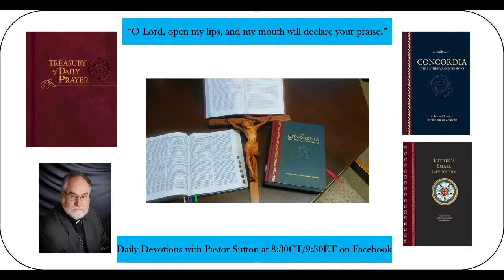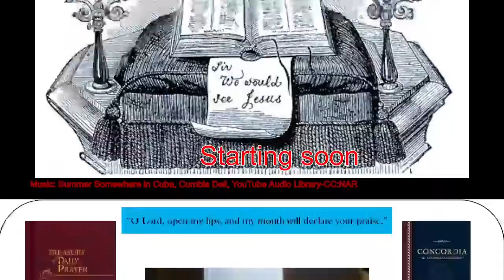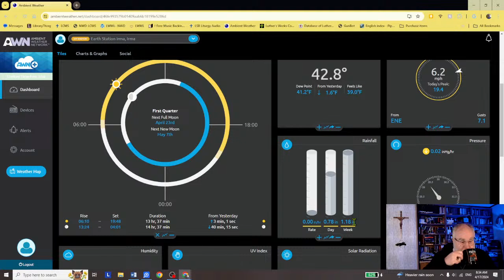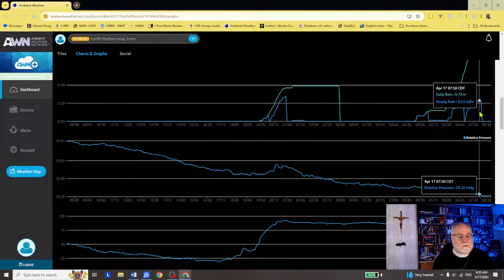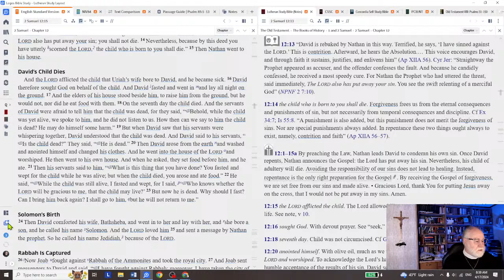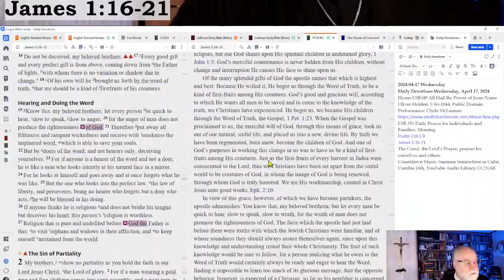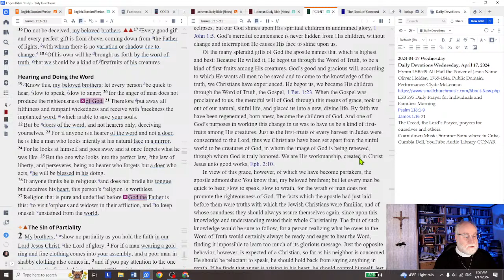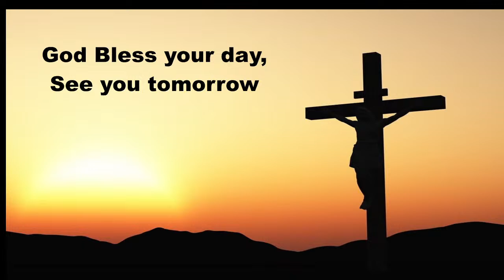Daily Devotions Wednesday, April 17, 2024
Hymn LSB All Hail the Power of Jesus Name
Oliver Holden, 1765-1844, Public Domain.
Psalm 118:1-9
James 1:16-21
The Creed, the Lord’s Prayer, prayers for ourselves and others.